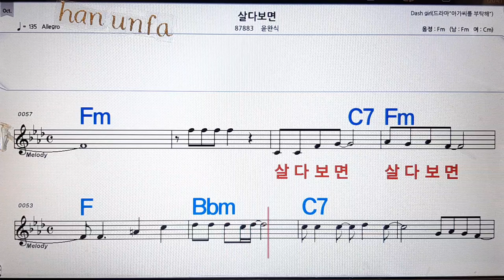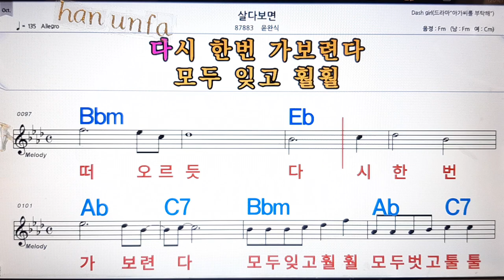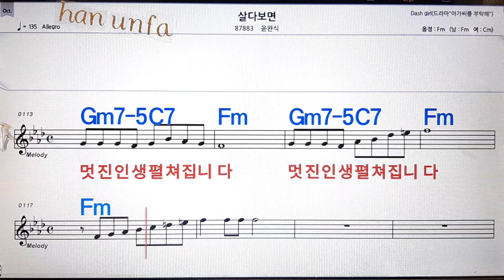살다보면 윤완식💋노래방, 통기타 , 코드 큰악보, 가라오케, 반주💖Karaoke, Sheet Music, Chord, MR